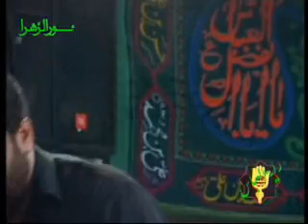مداحی محمود کریمی محرم 86, امام حسین علیه السلام ()بسیار زیبا()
Nohe Mahmud Karimi, Muharam 86 for Imam Houssein